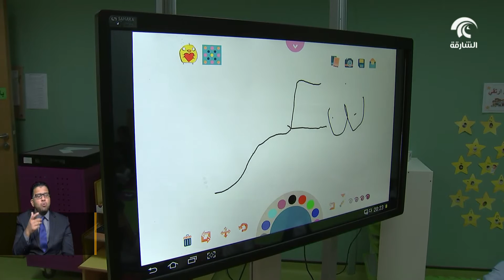بدور القاسمي ووزيرة الدولة لشؤون التعليم العام تطلعان على نتائج مبادرة "لغتي"